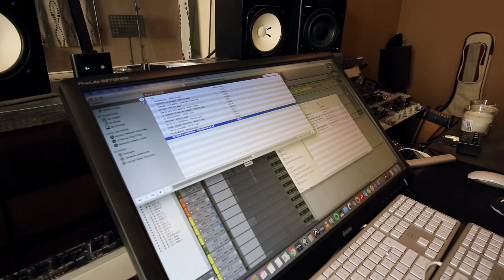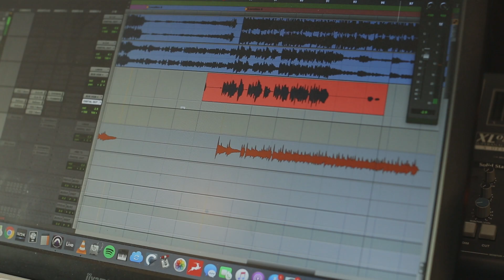Delta - Genre Humain (EPK)